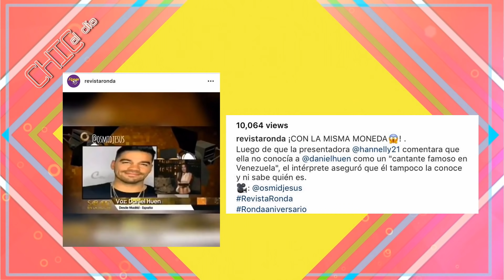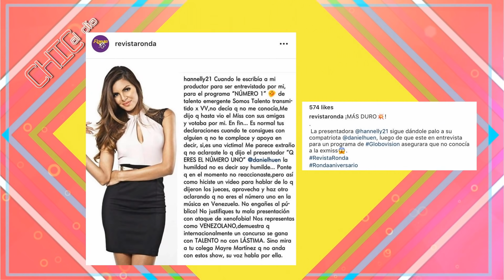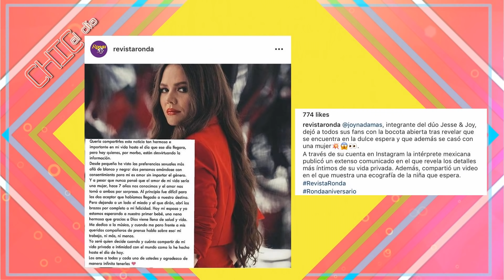Integrante de Jesse y Joy sale del closet - Chic al Día EVTV - 04/22/2019 Seg 2